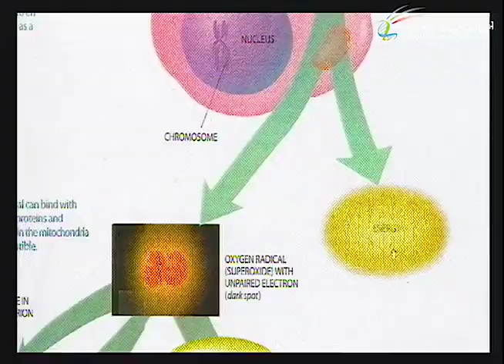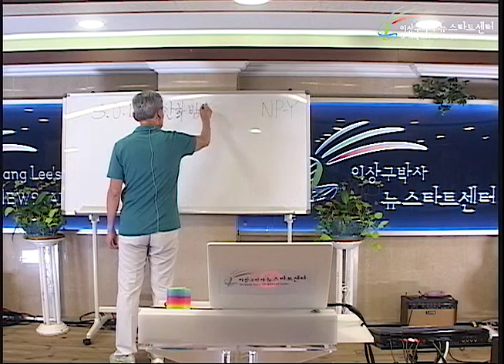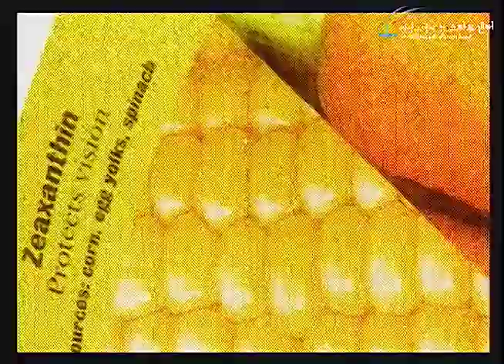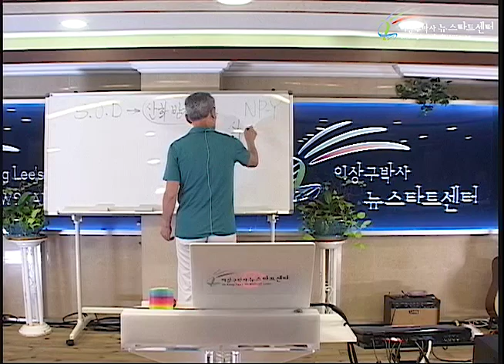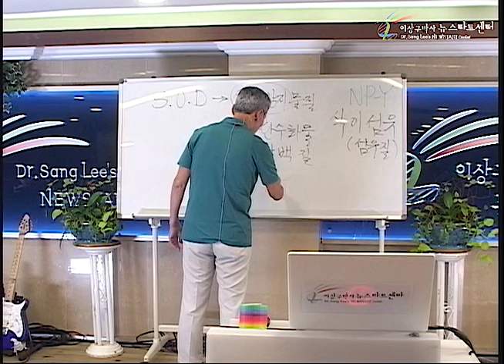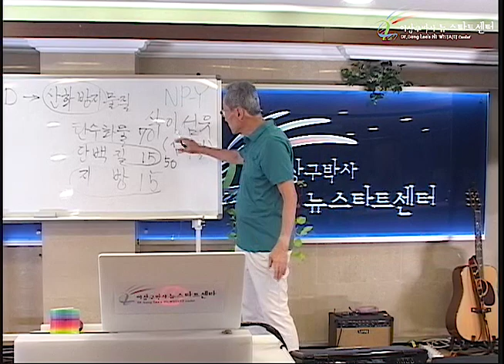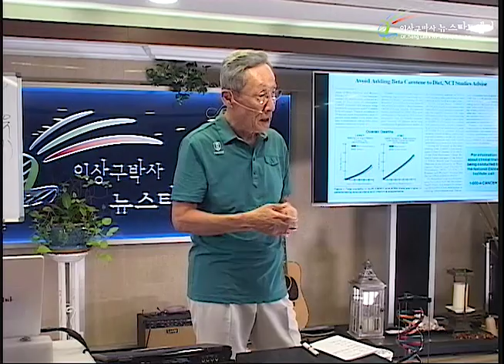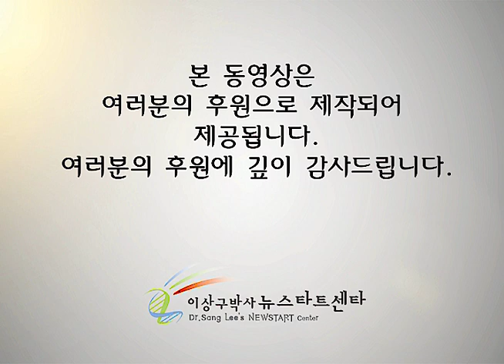R244 11 건강한 식생활 (2)